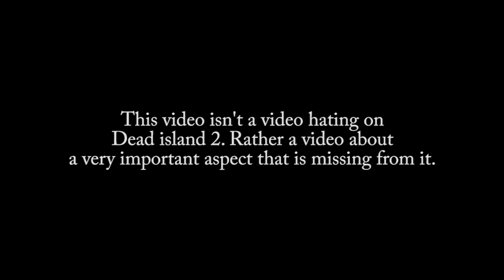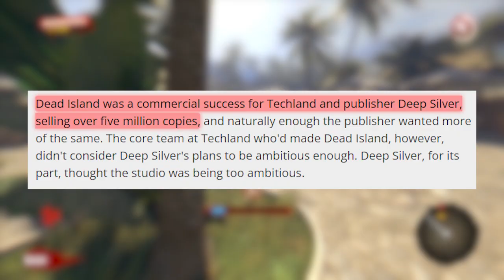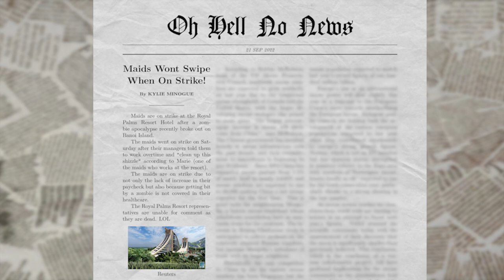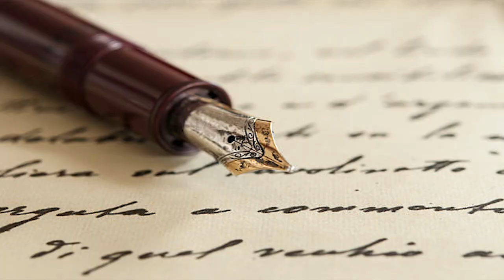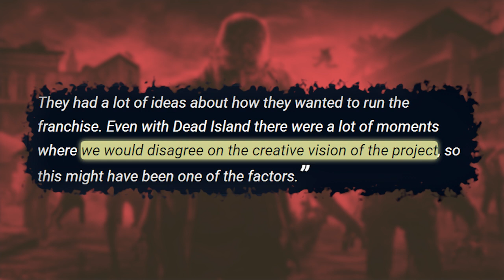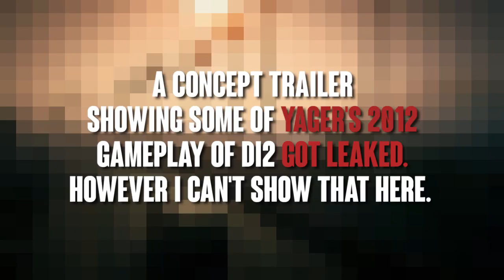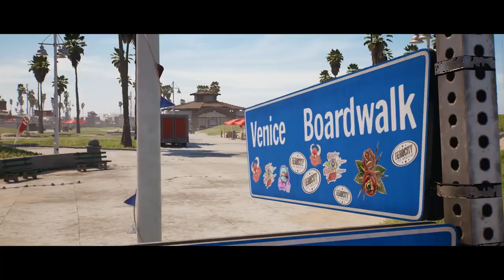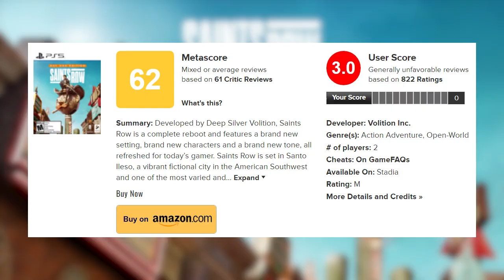How Deep Silver Ruined Dead Island 2's Tone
Dead Island 2 was recently re-announced at Gamescom with a new release date of February 2023. This announcement comes 8 years after the original announcement back in 2014. Since then Dead Island 2 has gone through its fair amount of trouble switching between many developers.

Now Dead Island 2 is finally ready to come out for us gamers to play. However there is one thing missing from Dead Island 2 that was present in the first game. And that is the tone.

Dead Island 1's tone is as close to perfect as you can get. A paradise gone to hell where the happy tourist are now in despair, trying to find an escape from the island. That very same island they came to escape to. Dead Island 1 captures the emotions and the mindset of innocent civilians subjected to a brutal zombie apocalypse where one mistake could cost you your life. Dead Island 1 is a story about survivors. People in the worst situation imaginable coming to each others aid with the same goal in mind, ESCAPE!

Dead Island 2 lacks this same tone. Instead Dead Island 2 offers you a story about people who are familiar with a zombie apocalypse and see it as nothing more than a nuisance. These characters lack a sense of fear, a sense of fight or flight, or a sense of worry. Instead they show a nonchalant attitude towards the zombie apocalypse. Where they have accepted the fact that zombies have taken over their city and have caused chaos throughout each neighborhood. Now any task they must do throughout the day is met with minor inconveniences, these minor inconveniences being zombies. Dead Island 2 doesn't offer the same rawness of a zombie apocalypse as Dead Island 1 does. It doesn't offer the tension, the uneasiness, the fear, the terror, that comes along with a tragedy like this. All that has been stripped in this game and replaced with a pulp action, happy go story where the characters put the zombies in the same category as a baby crying...annoying.

This video explains the difference between these two tones in more depth and explains why Dead Island 1 got the tone just right, whilst Dead Island 2 missed the mark by some distance.